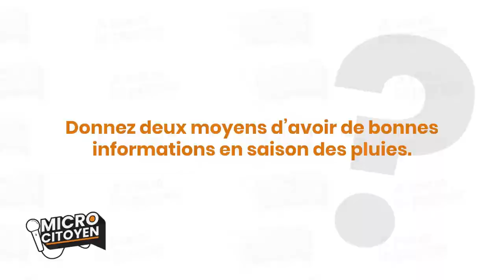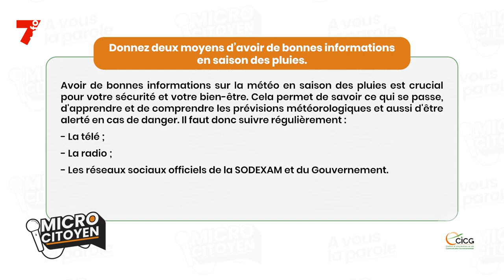MICRO CITOYEN | Deux moyens d'avoir de bonnes informations en saison des pluies ?